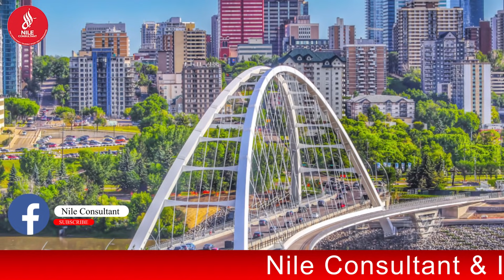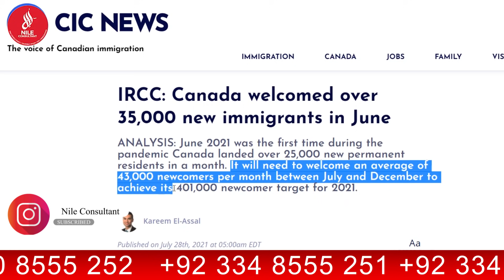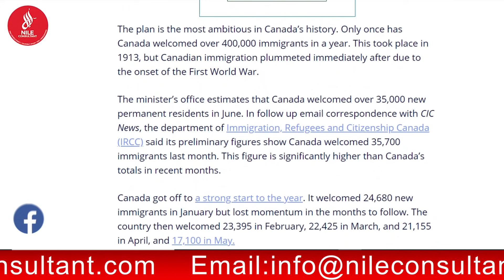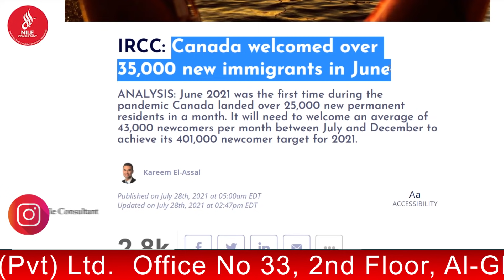CANADA URGENTLY NEED MORE IMMIGRANTS | CANADA NEED 401,000 IMMIGRANTS IN 2021 |CANADA NEED WORERS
I will explain the details regarding Canadian IRCC news  that needs around 43,000 more applicants per month to fulfill the set target of 401,000 for the year of 2021.